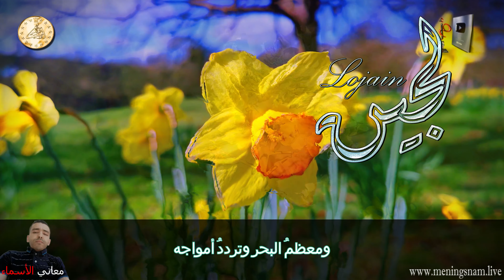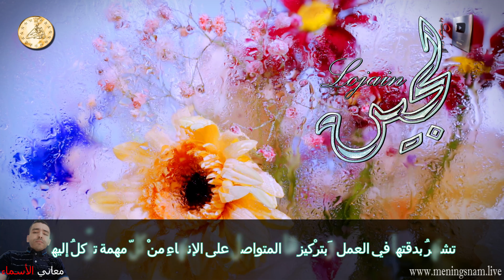ما معنى اسم لجين وبعض من صفات حاملة هذا الاسم على قناة معاني الاسماء